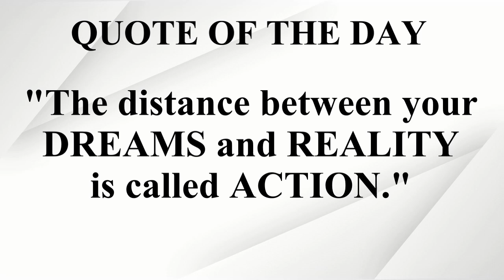Germany vs Poland | From Poland to Germany | Which country is better?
✍Higher education in both countries is undoubtedly good but you need to understand that studying in either of the countries has its own pros and cons. The procedure to study in Germany is completely different from the procedure of study in Poland.

If we talk about these 2 in broader terms we can say both the countries have 2 types of higher education institutions that are public and private. In Germany, you can get the 14% non-European reservation and you can study there for free. You just need to pay an administrative charge of around 200-400Euros per semester. And on the other hand education in Poland is not completely free like Germany. Although it is quite affordable compared to other European countries. In Poland, you have to pay around 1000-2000Euros per semester as a course fee.

You can easily get some English taught programs in Poland for bachelor and masters while major German universities provide bachelor studies in the German language. So you should know the German language and pass the German language certificate to prove your German language proficiency. While you can find English taught programs at master-level education in Germany.

There is one similarity with both the countries that when you apply to Germany or Poland you become the Schengen visa holder that opens the door to around 29 countries of Europe. So you can search for jobs in 29 other European countries along with Germany and Poland. German passport is considered one of the strongest passports. If you are from an IT background planning to pursue courses such as Technical management, you don’t even need knowledge of the German language. While for other courses, job prospects are equally good but some knowledge of German language is required and sometimes substantial work experience to compete with native applicants.✍

⏳TIMESTAMPS⏳
00:00 Disclaimer
00:05 Supported by
00:10 Introduction
01:48 When did you come to Germany?
04:14 Experience of studying in Germany & Poland
17:42 Final words